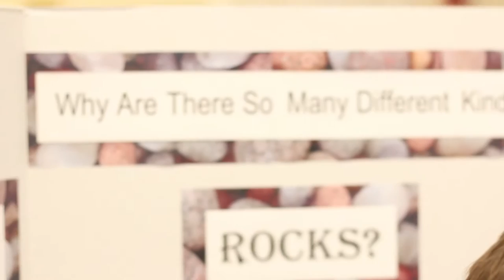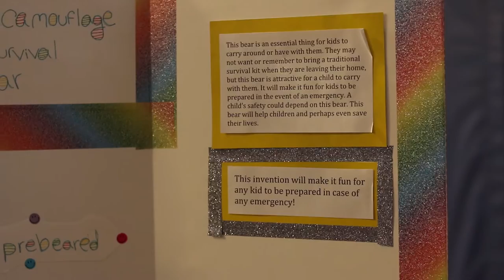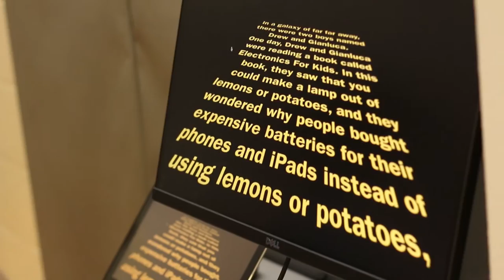The Transcript S02 E07 - Bridge Street Science Fair